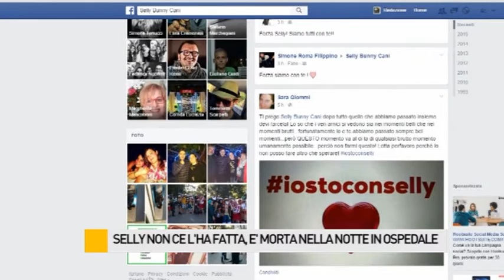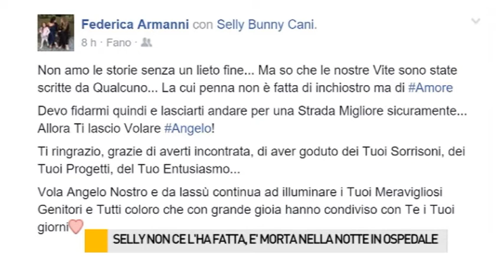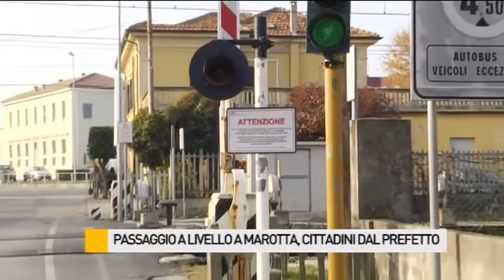Occhio alla NOTIZIA 12/11/2015